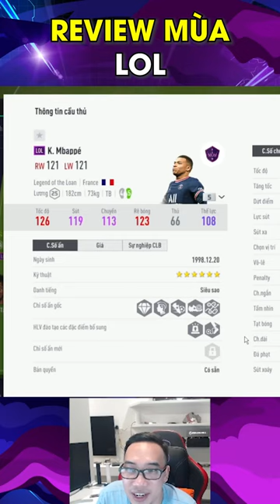những cái tên LOL đáng dùng để ae đổi mới đội hình!!!